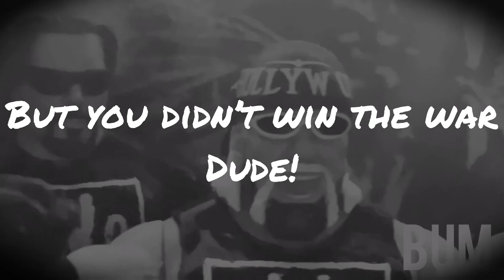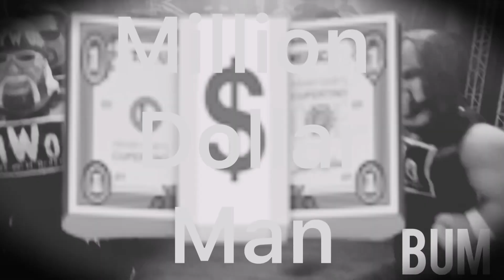The Following Announcement has been paid for by the nWo BUM WRESTLING FANT FIG FED 2024 5/27/24 Figs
The Following & Preceding Announcements Have Been Paid for by the nWo Short Hype Video Package for IN YOUR BUM; Behind Games 2024
BUM WRESTLING FANT FIG FED
5/27/24

Musician: EnjoyMusic